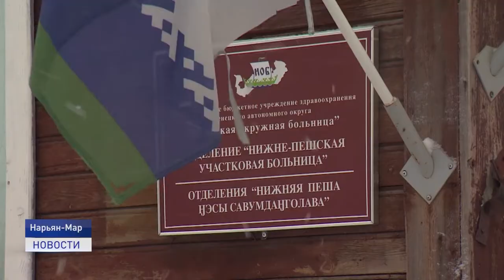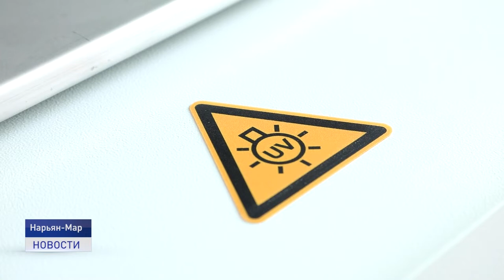ЭПИДОБСТАНОВКА В НАО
На заседании оперативного штаба по противодействию и профилактике коронавирусной инфекции в Ненецком автономном округе обсудили текущую эпидемиологическую обстановку в регионе. Заседание провел глава региона с руководителями профильных ведомств в режиме ВКС.